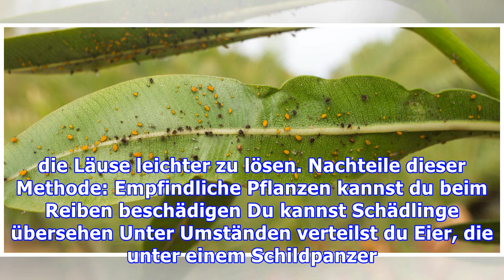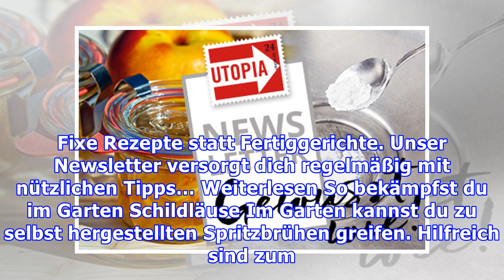Schildläuse bekämpfen: So wirst du die Schädlinge los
Schildläuse gehören zu den häufigen Schädlingen an Zimmerpflanzen und Nutzpflanzen. Wir erklären dir, wie du deine Pflanzen von den Plagegeistern befreist. Schildläuse erkennen Schildläuse sind eine bestimmte Art von Blattläusen. Während die Männchen für Pflanzen ungefährlich sind, haben die Weibchen es in sich. Geschützt unter einem harten, flachen Panzer sitzen sie an Pflanzen, stechen sie an un...